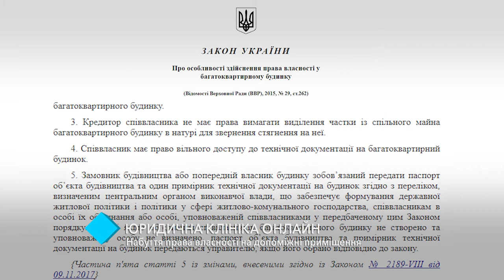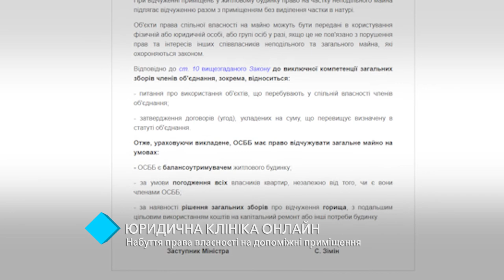Юридическая клиника онлайн. Приобретение права собственности на вспомогательные помещения